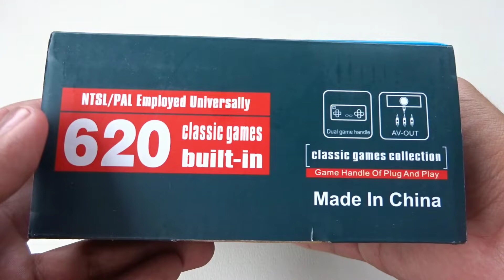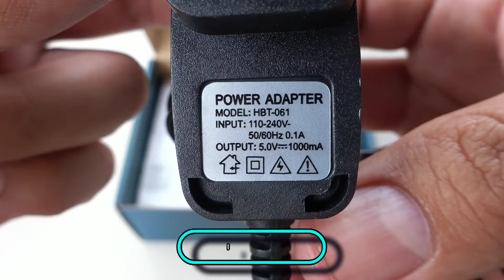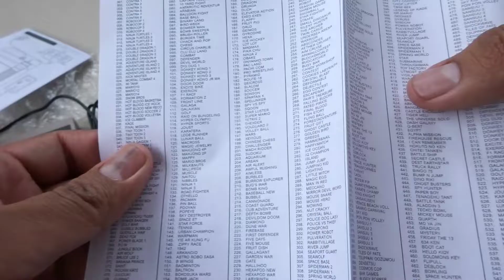🤯compré la MINI NES CHINA por $10!🤯 ¿es tan mala cómo dicen? Unboxing/Review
El día de hoy queríamos revivir viejos tiempos de la infancia a un muy bajo costo, por ello nos decidimos a comprar la mini NES china ¿es tan mala cómo dicen? acompáñanos a descubrirlo

Usa nuestro código:
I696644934